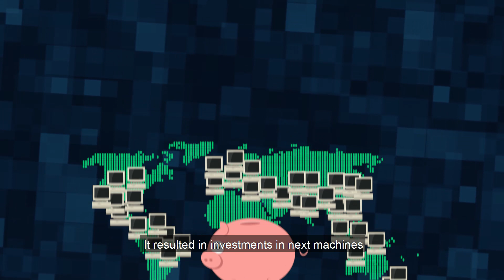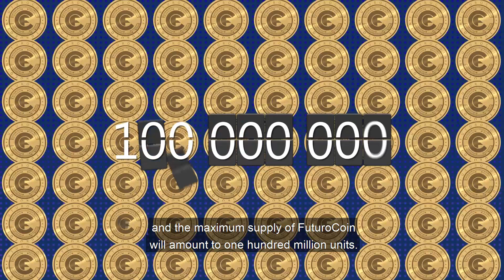FTO series - Ep05 - What is the Mining? [English]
We present you the next episode of our cryptocurrency cycle! This time you will be able to learn from it how to dig cryptocurrencies or how the difficulty of mining changes. We invite you to the screening!